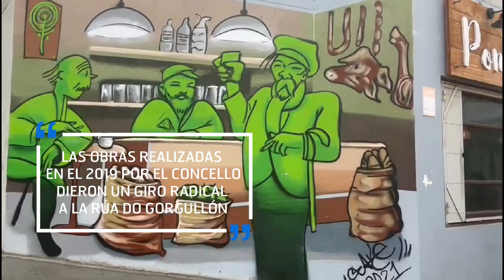O Gorgullón, el camino de bienvenida de los peregrinos a Pontevedra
Las obras realizadas en el año 2019 por el Concello dieron un giro radical a la Rúa do Gorgullón, que pasó a convertirse en una referencia del Camino de Santiago ► En ella hay actualmente cuatro albergues. Toda la info